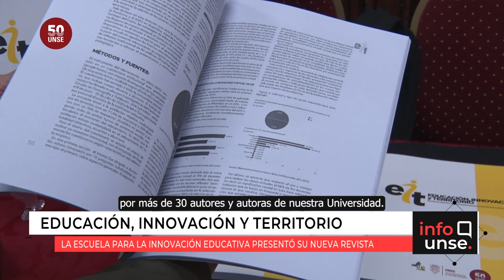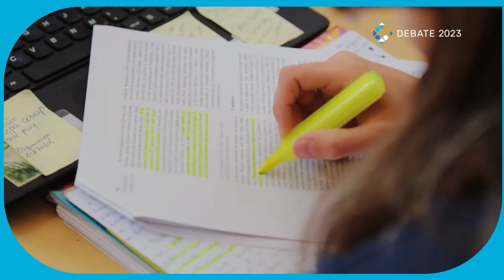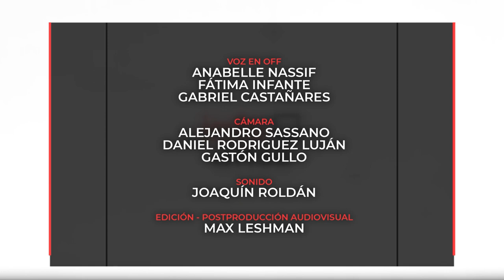INFO UNSE 15/09/2023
Hoy compartimos información sobre:

🔹 Jornada “¡Hola Mundo, Hola Santiago!”.

🔹 Ciclo internacional de conferencias sobre “Fronteras en Biofísica Celular”.

🔹 Presentación de la revista "Educación, Innovación y Territorio", de la Escuela para la Innovación Educativa.

🔹 Incorporación de representante estudiantil al Consejo Superior de la UNSE.

🔹 La UNSE es sede del Primer Debate Presidencial 2023.